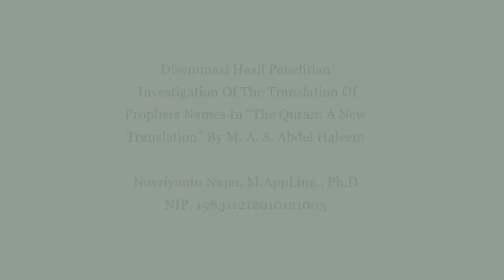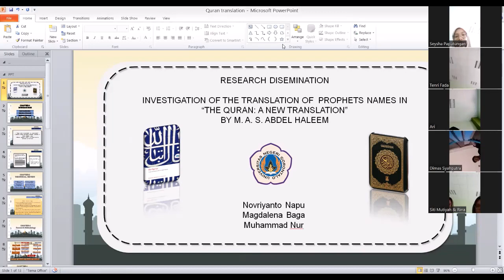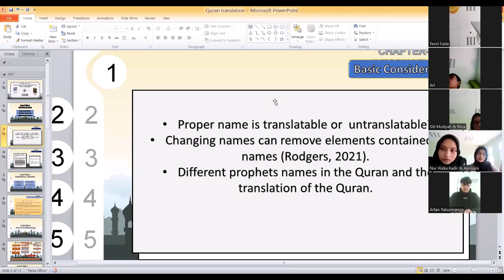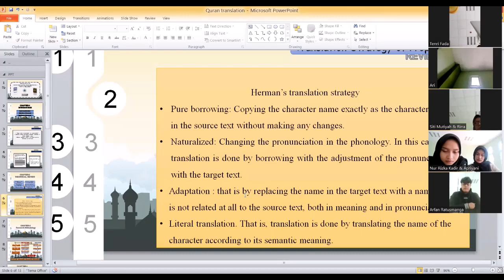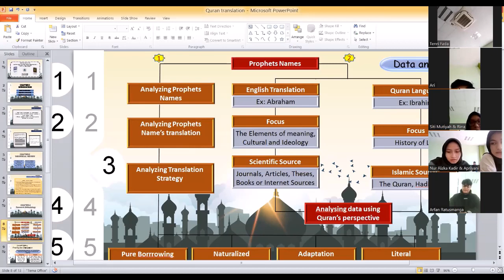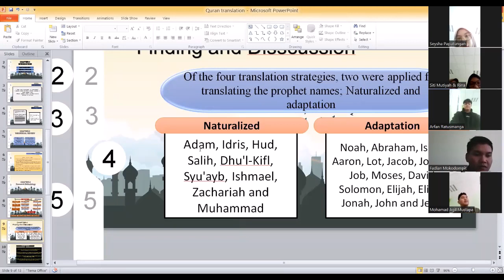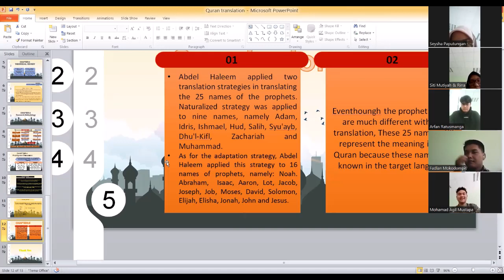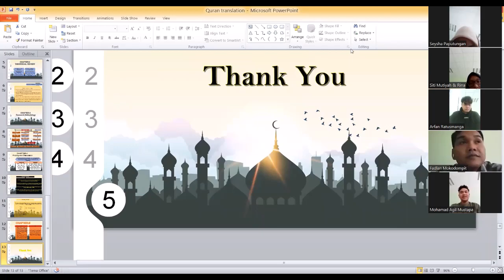INVESTIGATION OF THE TRANSLATION OF PROPHETS NAMES IN “THE QURAN: A NEW TRANSLATION”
BY M. A. S. ABDEL HALEEM
Novriyanto Napu, M.App.Ling., Ph.D.
The results of this study is expected can provide additional knowledge in the field of translation, especially in the translation of the Quran. Researcher also expects that the names of the prophets in the Quran can be translated with the right translation strategy therefore the translation results do not contradict with the contents of the Quran.